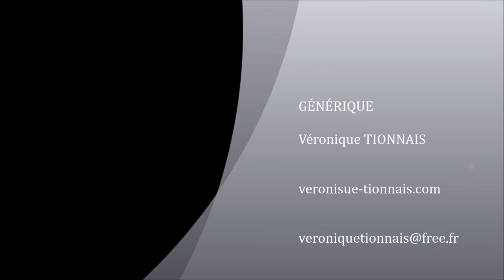Skyfall - Live - Véronique TIONNAIS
Véronique Tionnais interprète "skyfall" D'Adèle  le 30 mas 2013 à Achicourt